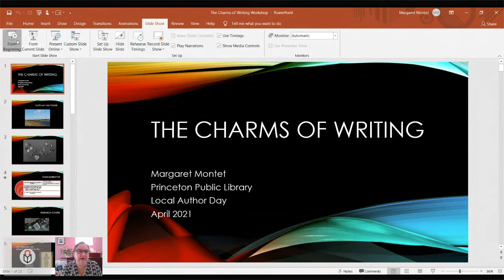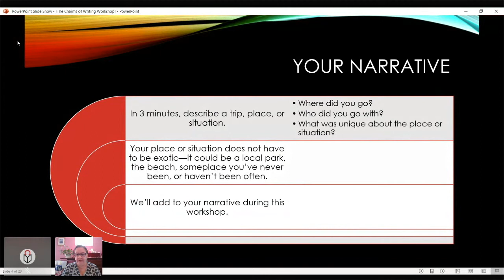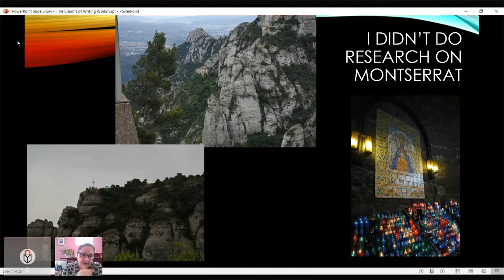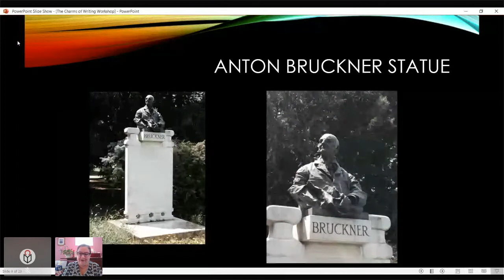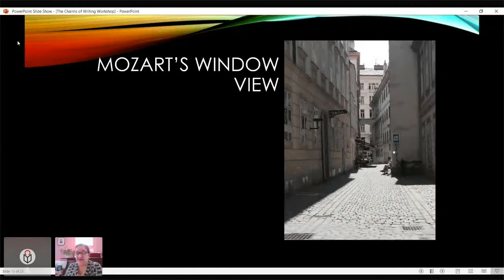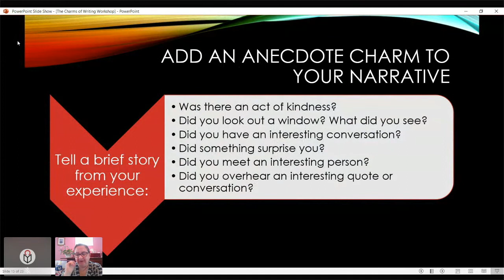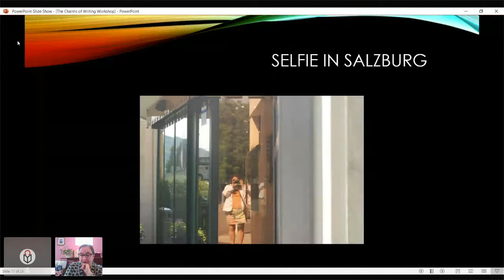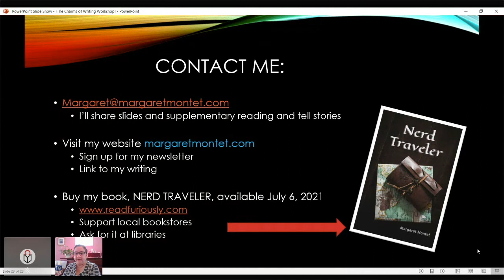Local Author Day 2021: Margaret Montet - The Charms of Writing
Librarian and travel writer Margaret Montet presents on using research, anecdotes and more as "charms" to enhance the chain of your narrative and add reader interest.

Most writers are able to narrate a linear story, but the trick to adding reader interest is weaving in relevant memoir, research, conversation and anecdotes. Think of the narrative as a bracelet and these additions as its charms. By examining examples from classic travel literature, writing from prompts and identifying sources of reliable information, participants will practice integrating new threads into the fabric of their narrative. Presenter Margaret Montet, a librarian of 24 years and a travel writer, will share some tips for efficient online and print research using library resources. She is the author of the forthcoming "Nerd Traveler," a collection of travel essays.